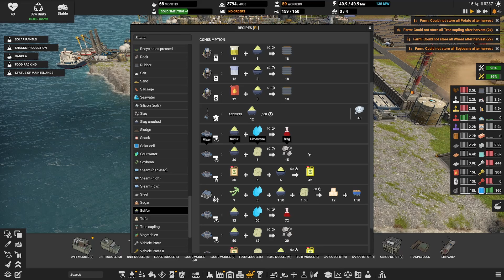FOR THE PEOPLE | CAPTAIN OF INDUSTRY - ARMAGEDDON | EPISODE 40